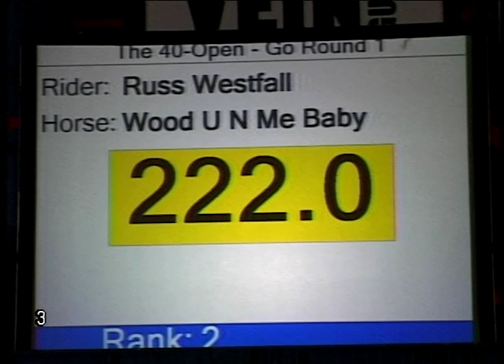2019 Augusta Futurity The 40 Open #3 Wood U N Me Baby & Russ Westfall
2019 Augusta Futurity The 40 Open #3 Wood U N Me Baby & Russ Westfall
MVP - Mark's Video Productions has every run we have ever filmed dating back to 1988!  If you would like to see what we have of you OR YOUR HORSE no matter who was riding it, please submit an email request to for a free price quote!